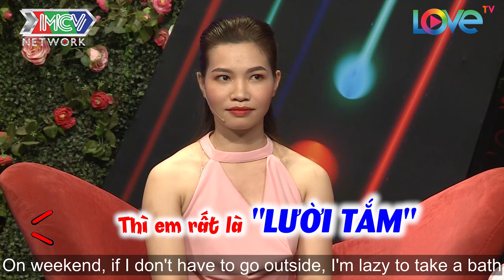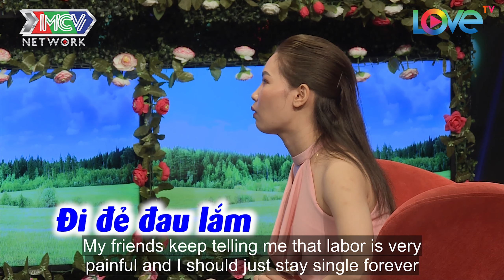Cô gái MANG TẤT CẢ CHỊ EM đến BMHH nhờ mai mối dùm - gặp chàng THẠC SĨ nhỏ hơn 2 TUỔI ƯNG LIỀN IBMHH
Cô gái MANG TẤT CẢ CHỊ EM đến BMHH nhờ mai mối dùm - gặp chàng THẠC SĨ nhỏ hơn 2 TUỔI ƯNG LIỀN

📺 GIỚI THIỆU CHƯƠNG TRÌNH:
“BẤM LÀ YÊU” là show truyền hình thực tế giúp những bạn trẻ độc thân tìm thấy một nửa của mình. Sau gần 5 năm phát sóng, “Bạn Muốn Hẹn Hò?” đã mai mối thành công hơn 1500 cặp đôi và vẫn tiếp tục hành trình gieo duyên, kết nối những trái tim cô đơn lại gần nhau hơn.
🔔 KHUNG GIỜ PHÁT SÓNG: 19H00, 20H00 Thứ Hai và 9H00, 19h00 Thứ Tư hàng tuần trên kênh youtube LOVETV